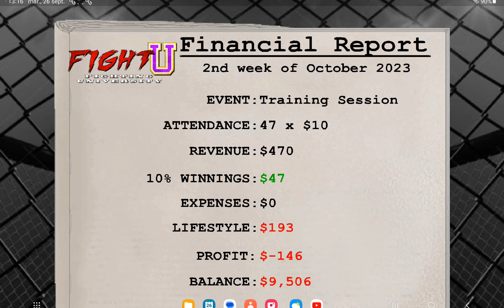playing weekend warriors